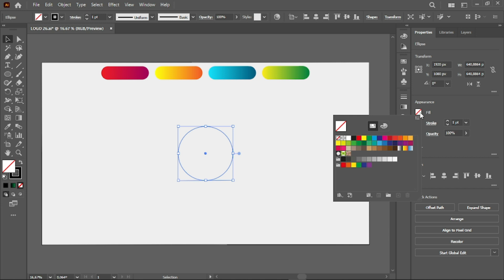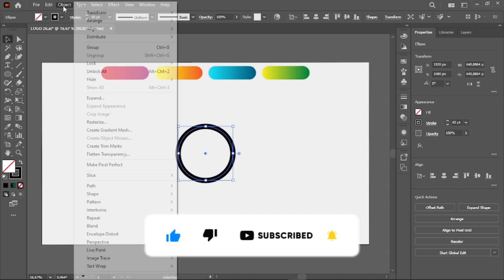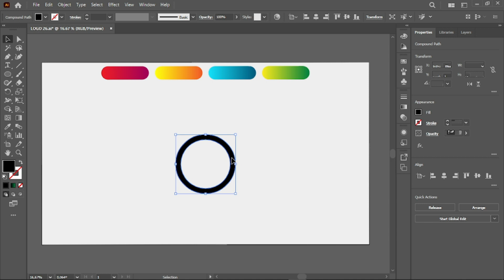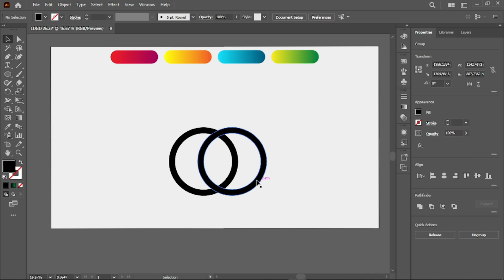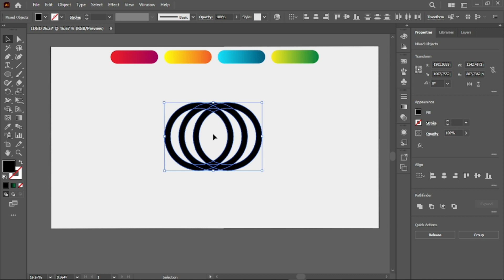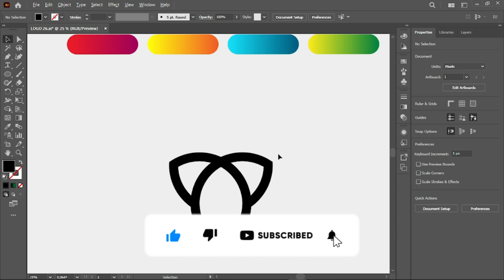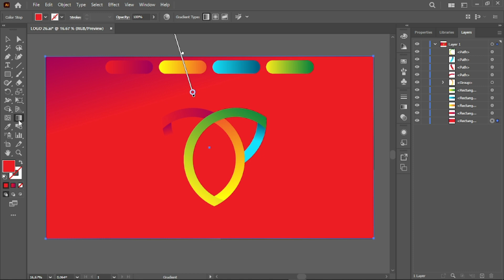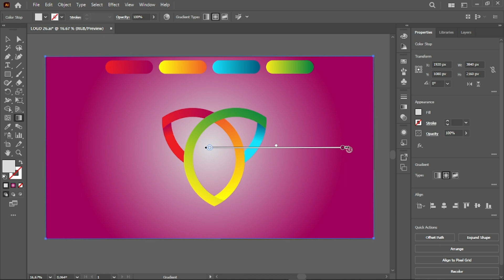Professional Modern Circles Logo Design In Illustrator | 1Designer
Music